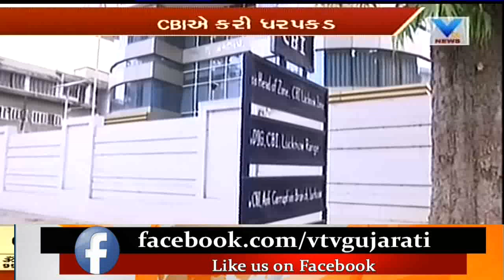Unnao rape case: BJP MLA Kuldeep Singh Sengar detained by CBI | Vtv News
Unnao rape case: BJP MLA Kuldeep Singh Sengar detained by CBI.